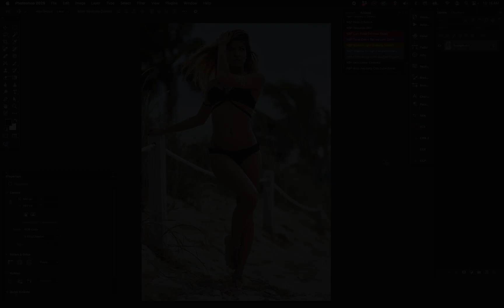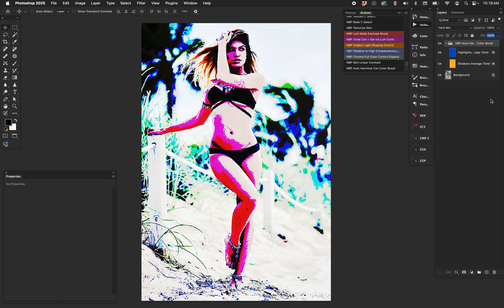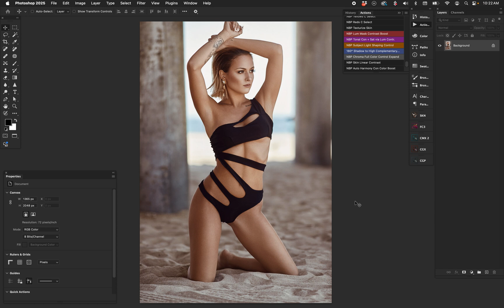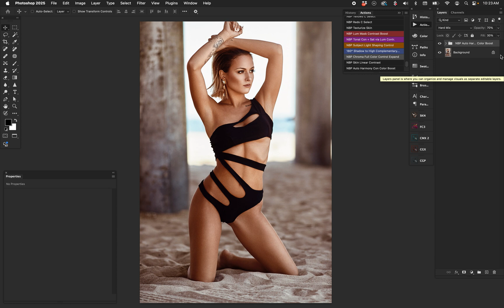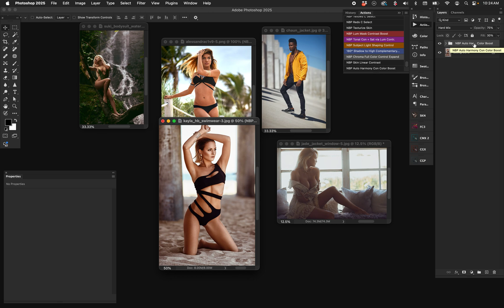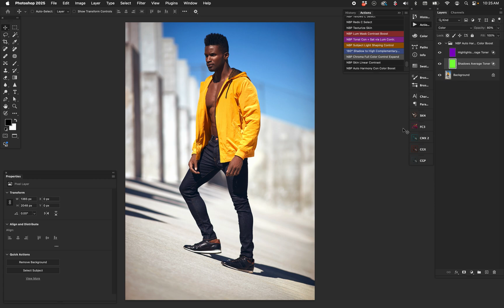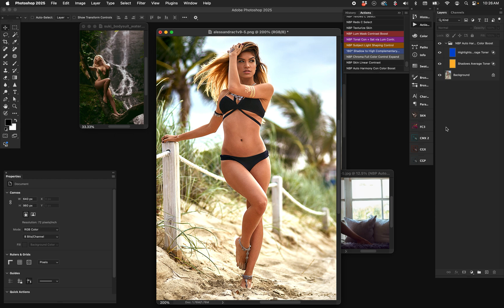Free Photoshop Action: Auto Harmony Con+Color | Nino Batista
Another free Photoshop Action today! Check it out, let us know how it works for you.

Buy up the related set, "Actions 10: Harmonize and Tone" right

Also join us for free on Facebook in the NBP Photo + Retouch Reserve!  Post your images, ask questions, and learn more about all things retouching with Nino Batista and everyone in the Group – additionally, join us on Discord as well, as we have a growing group on there as well. NBP Discord Community